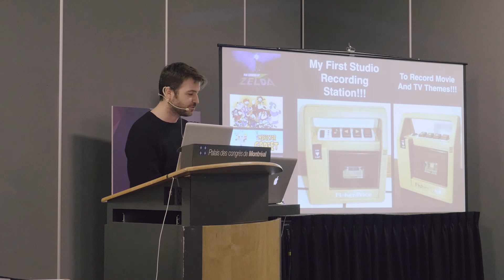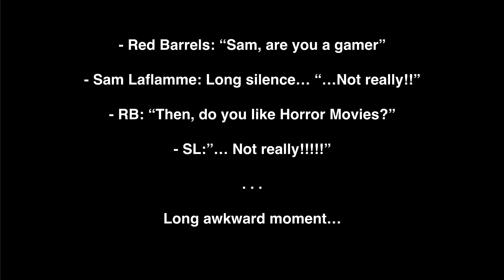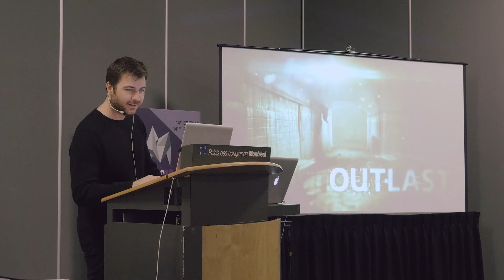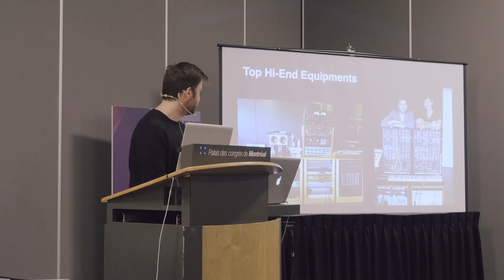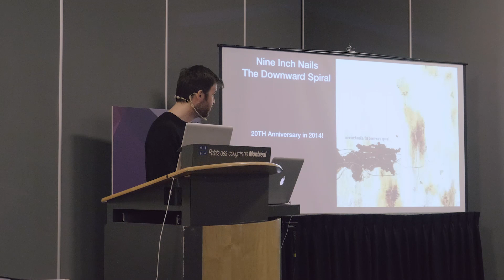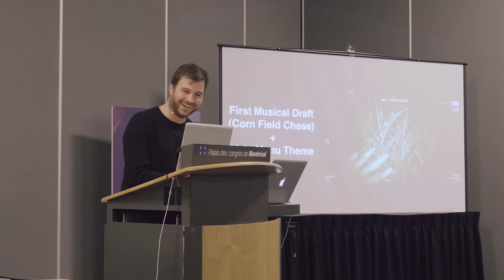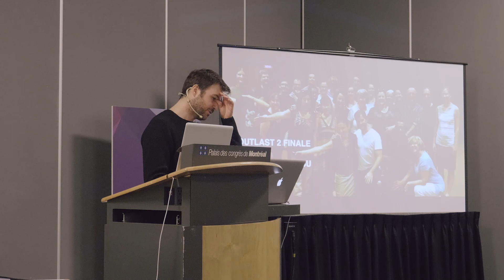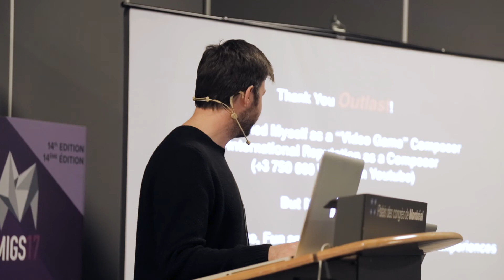Music as a Subconscious Narrator in the Outlast Franchise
MIGS17

Presentation by:
Samuel Laflamme, Composer / Producer